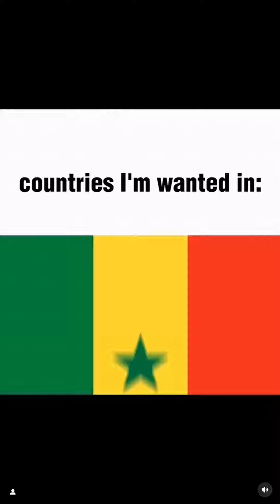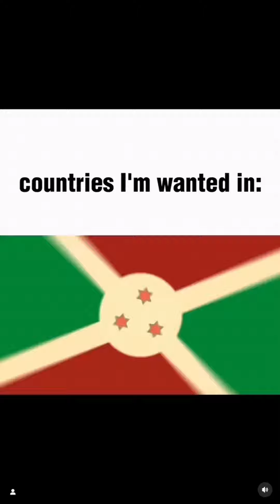countries I'm wanted in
meme